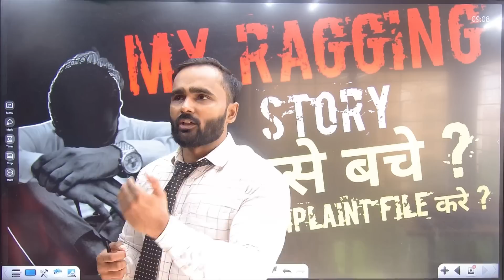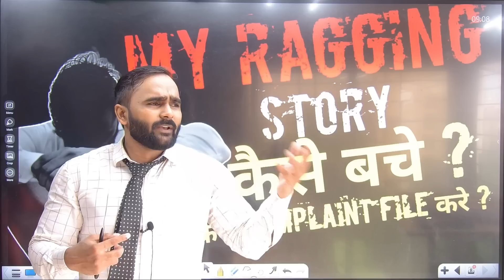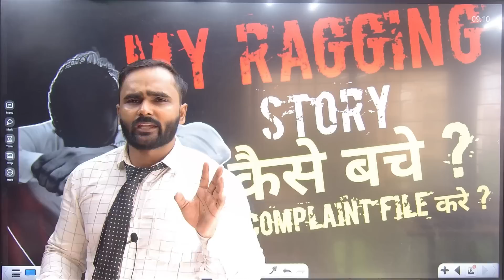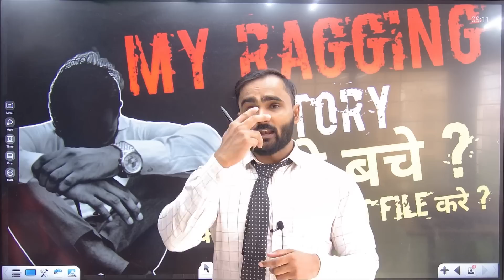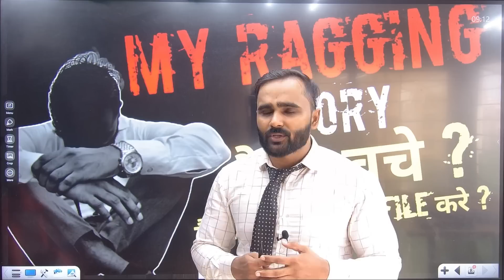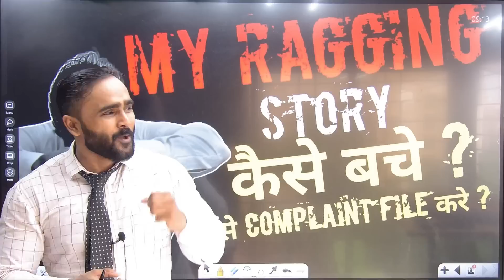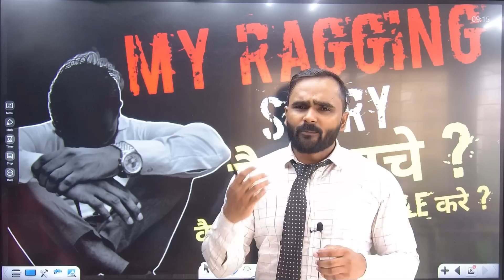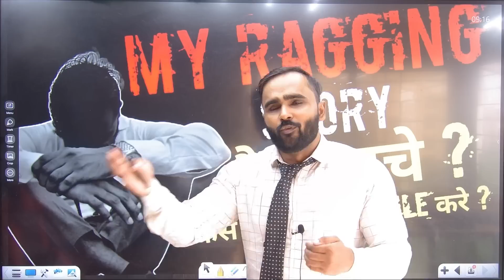MY RAGGING STORY !! कैसे बचे ? कैसे COMPLAINT FILE करे ? | PRADEEP GIRI SIR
Engineering Channel